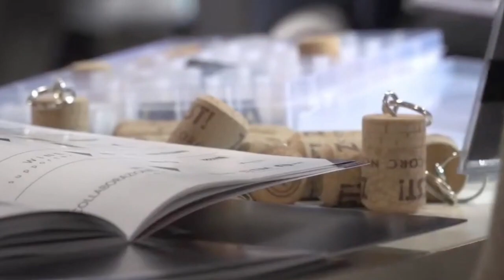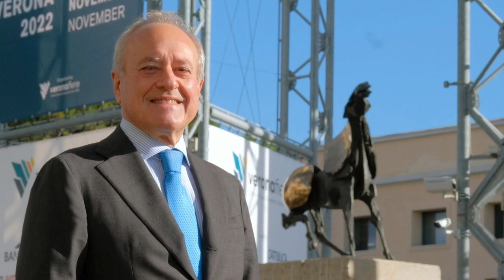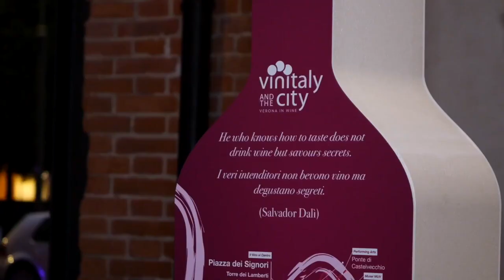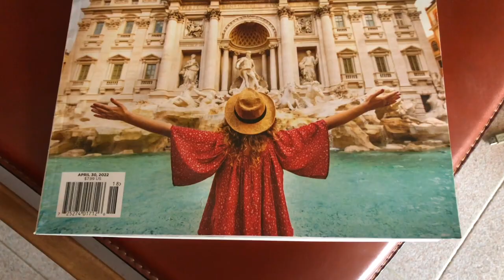WineNews ripercorre la carriera straordinaria, tra vino e altre passioni, di Giovanni Mantovani.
Con Giovanni Mantovani attraverso gli anni che hanno portato Veronafiere e Vinitaly ad essere il punto di riferimento per il vino italiano nel mondo. Ci sono personaggi, molto pochi in realtà, che con la loro professione, negli ultimi decenni, sono stati protagonisti in prima linea dell’ascesa del vino italiano, partito dal suo punto più basso, lo scandalo del metanolo nel 1986, e diventato oggi uno dei settori capace di trainare l’economia nazionale, conquistando i mercati del mondo. Giovanni Mantovani è tra questi: entrato nella Fiera di Verona negli anni del “Rinascimento” del vino italiano, l'ha guidata fino ad oggi, ed in futuro metterà le sue competenze a disposizione delle aziende del vino italiano.